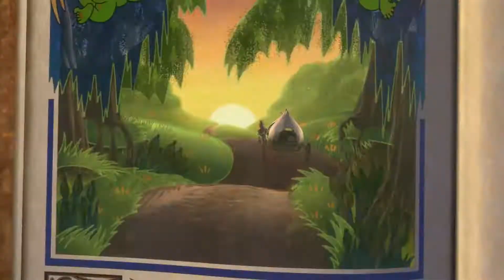SHREK 1 - 5 MINUTES VERSION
If you have a 5 minutes break, you can watch an entire movie and also have some fun!
Try it!!